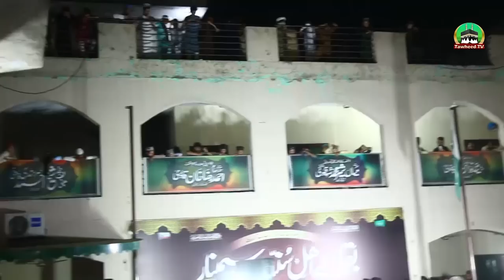Sunni Hone Ke Liye 20 Sharait Ala Hazrat KE Hawala Se| Dr Ashraf Asif Jalali